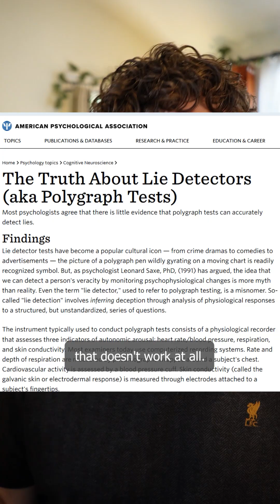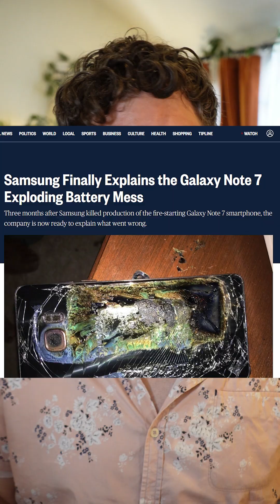That's Not How That Works - Comp 2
Using movie tropes to learn about the real world. This week's compilation includes:
- Concussions
- Shoulder wounds
- Truth serum
- Lie detectors
and
- Exploding cars